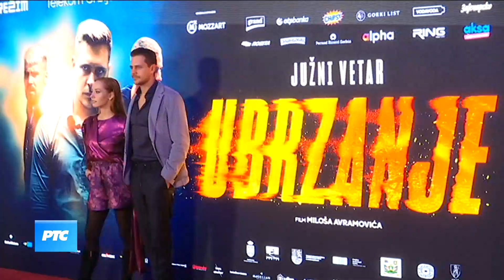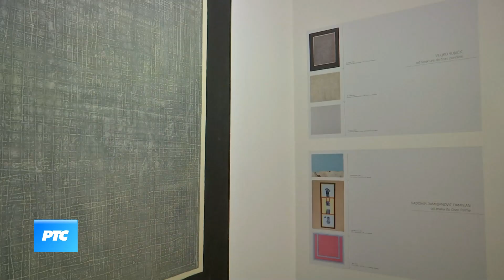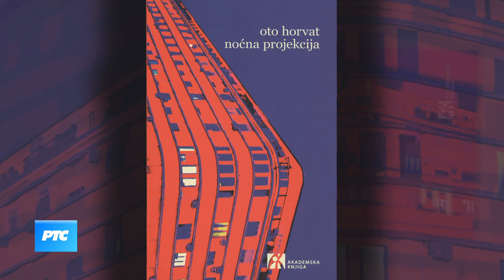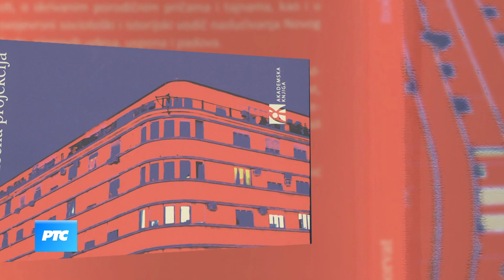Kulturni dnevnik (TV RTS 02.11.2021.)